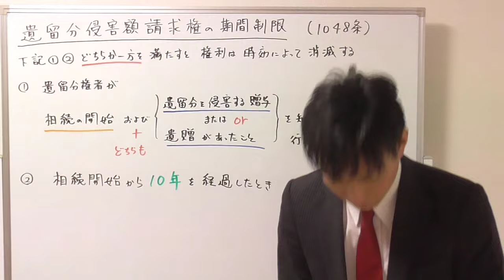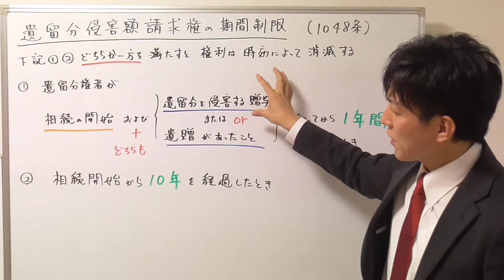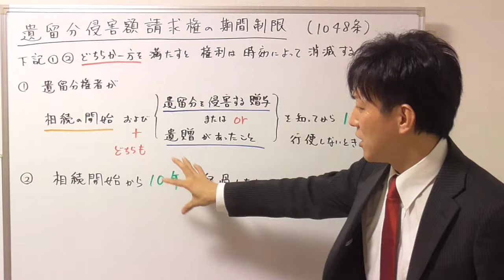【宅建】遺留分侵害額請求の期間制限